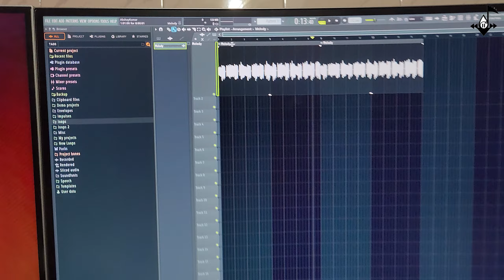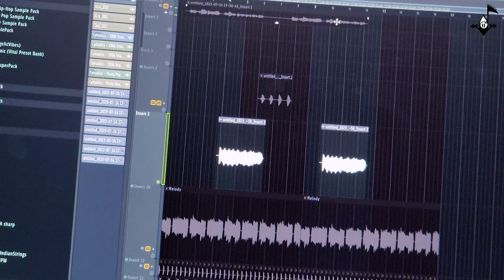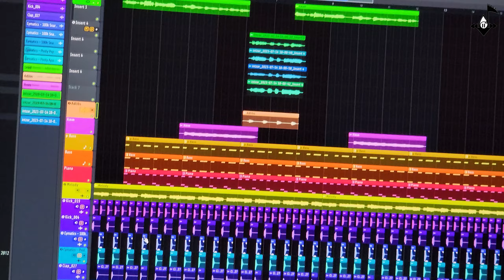HOW TO CONVERT REEL INTO A FULL SONG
Download FLP
i Can't provide the flp for now because of people demand my working on this full song so please wait some time then i'll provide u the full flp

Audio interface Use

Mic I Use ( Condenser )

Mic ( Dynamic )

Xlr Cables I Use

Midi Keyboard

Headphones For Monitoring

For Any Help Or bussiness Related Info
Gmail For Bussiness Purpose only